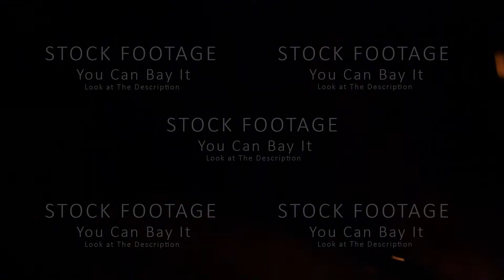Beautiful Abstract Backdrop of Sparks and Fire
Sparks and flame from bonfire over dark night environment, shallow focus. Burning ash rise from fire in the night sky. Beautiful abstract background on the theme of fire, light and life. Sparks fly in the sky in slow motion.

Stock footage for commercial use